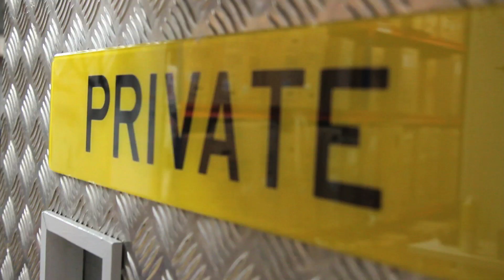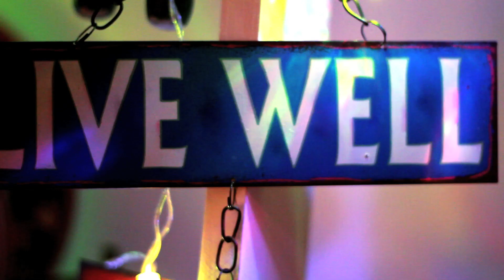Kid Cudi - Man on the Moon (Will Anderson)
Music Video for Kid Cudi's great song Mon on the Moon. Thank you to everyone who helped out and credit to everyone in the video. All music rights to Kid Cudi.